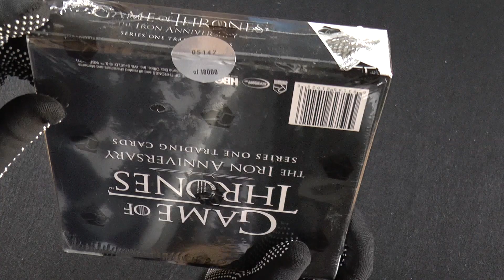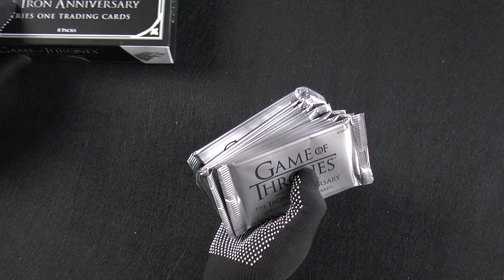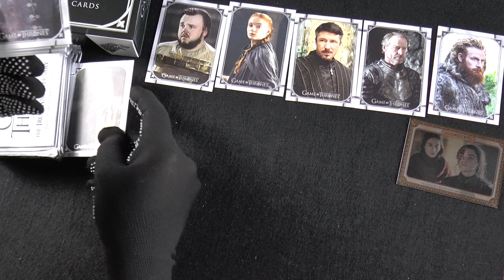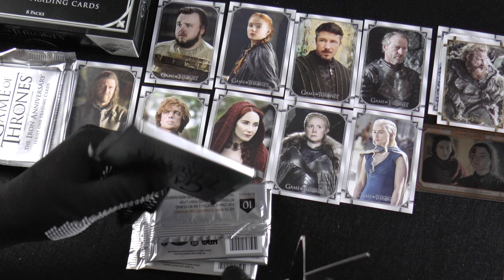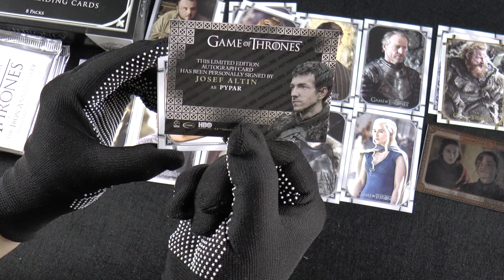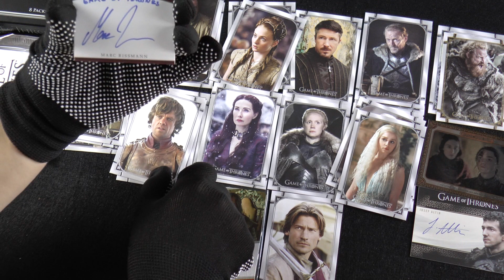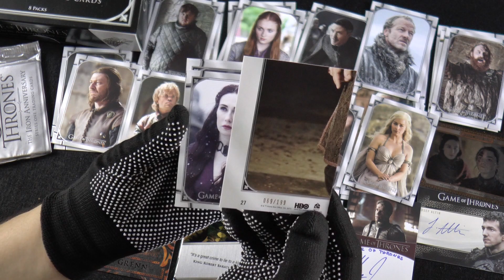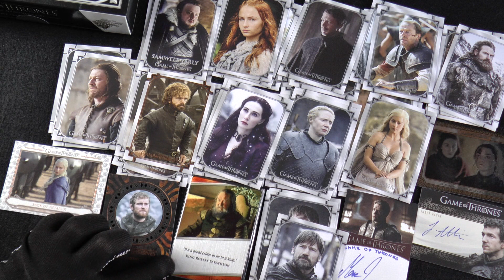Apertura HOBBY BOX 🟧GAME OF THRONES IRON ANNIVERSARY 🟧SERIES 1💥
Aquí os dejamos la apertura de la Primera caja de este Hobby Box, de Juego de Tronos de Trading Card, serie Aniversario.

Está genial, no os la perdáis. 😎

Gracias, por estar ahí un día más.